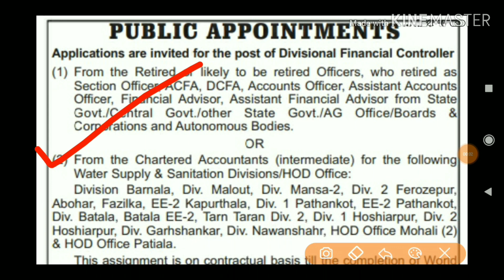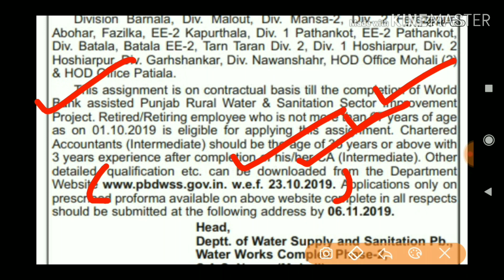punjab water supply recruitment 2019,punjab water supply jobs 2019,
Hi

Title -punjab water supply recruitment 2019,punjab water supply jobs 2019,

💐💐💐💐 NOTIFICATION LINK 💐💐💐💐

💐💐💐💐 APPLICATION FORM 💐💐💐💐

content cover
punjab water supply
recruitment 2019,
punjab water supply and
sanitation department punjab,
punjab water supply,
sewerage board online bill
payment,
punjab water supply
recruitment,
punjab water supply bharti
2019,
punjab water supreme court,